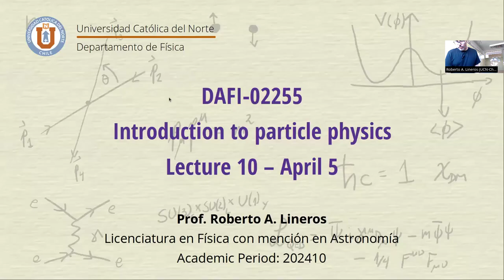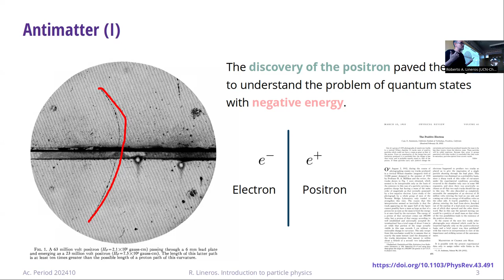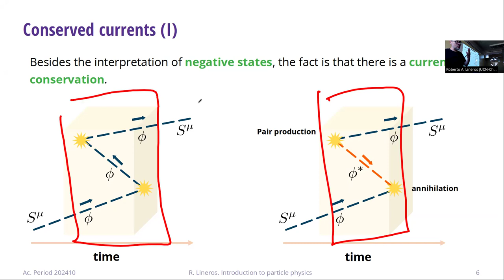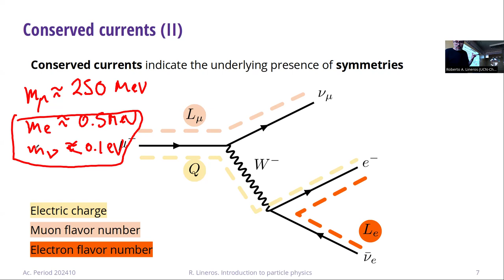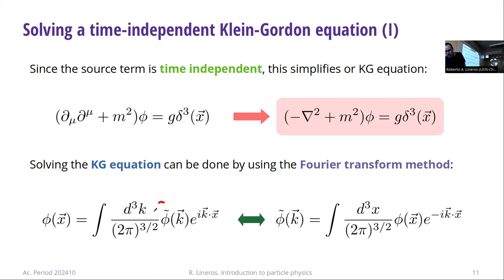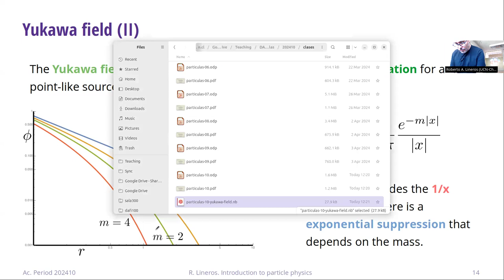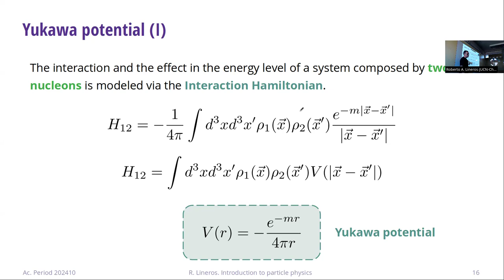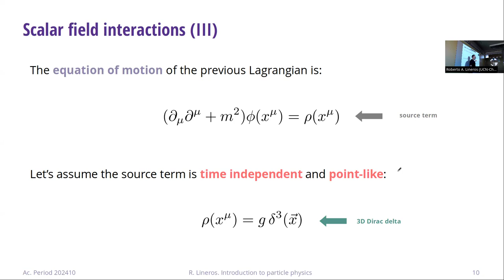DAFI-02255 Introducción a la física de partículas. Clase 10. 05/04/2024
Temas de la clase: Antipartículas. Potencial y campo de Yukawa.